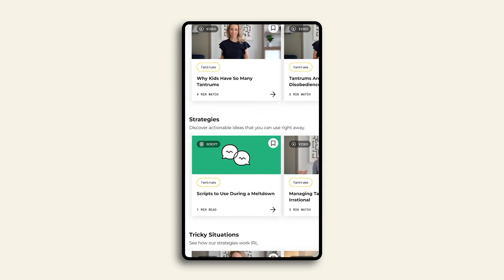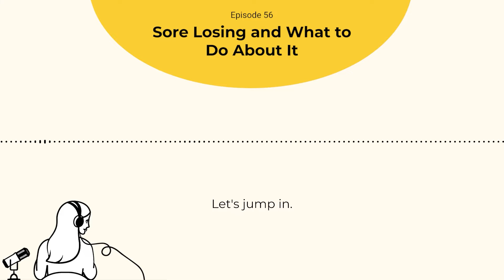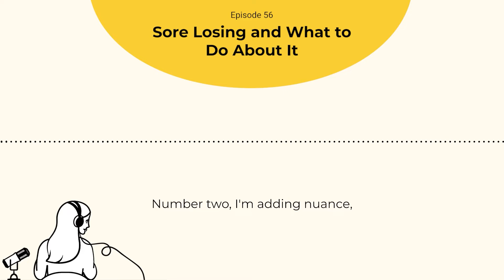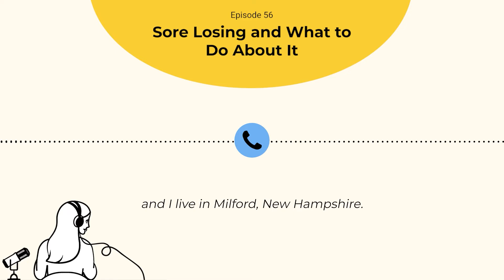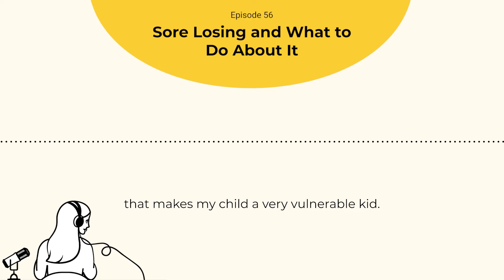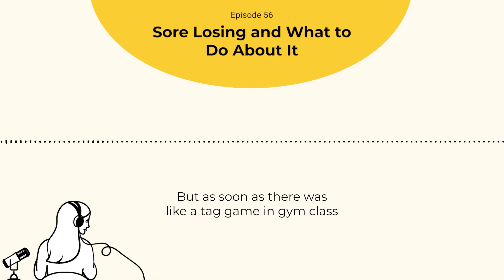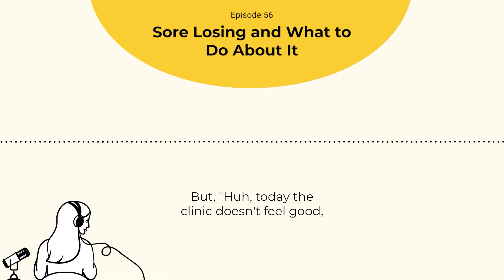Sore Losing and What to Do About It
Raise your hand if you don’t like losing. Full transparency: Dr. Becky’s hand is up! Guessing yours is, too. It never feels good to lose… at any age, right? Of course, it also doesn’t feel good to watch your kid have a meltdown after losing, cheat in a game, or obsess over winning. We want to raise kids who are “good sports,” but most strategies for teaching sportsmanship just turn out to be lectures. Dr. Becky has a totally different approach. In this week’s episode, she tells parents that it’s totally okay if your kid hates losing or loves winning: The goal isn’t to change how they feel about losing or winning, the goal is to help them tolerate discomfort. Her game-changing strategies on sportsmanship will help you activate curiosity, deshame competition, and understand your child in an entirely new way. Remember: Your child is good inside, even when they’re having a hard time on the outside.